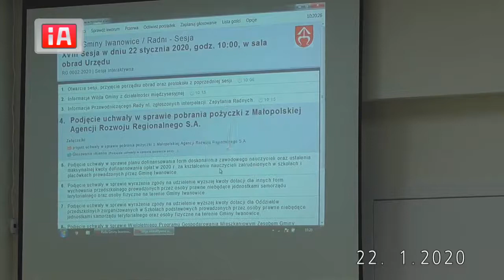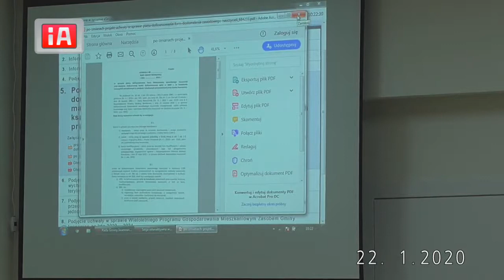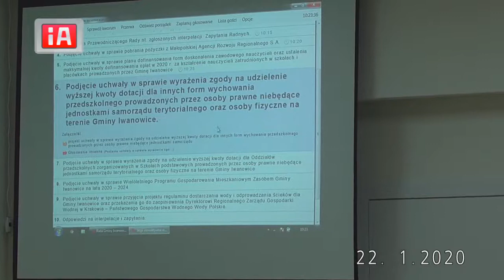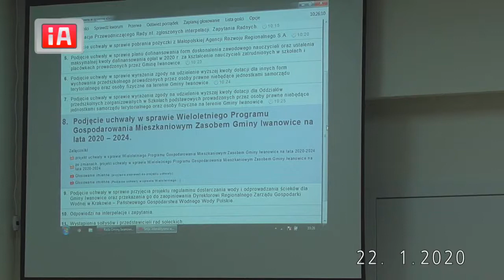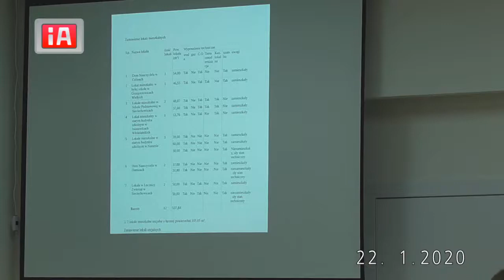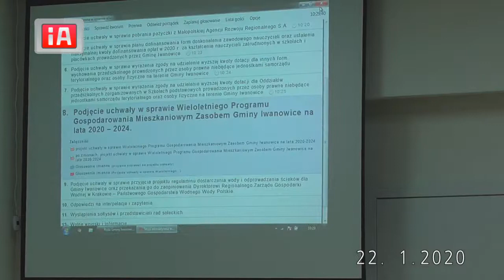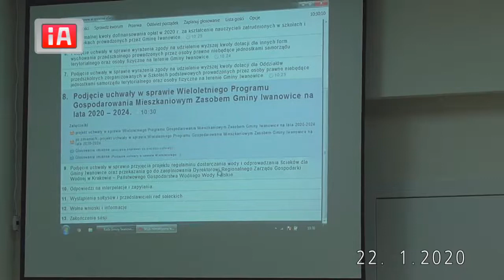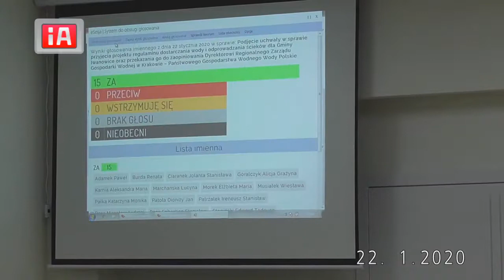XVIII Sesja Rady Gminy Iwanowice - 22.01.2020